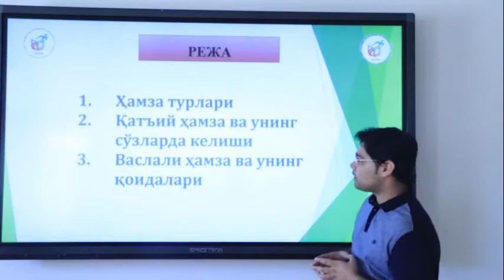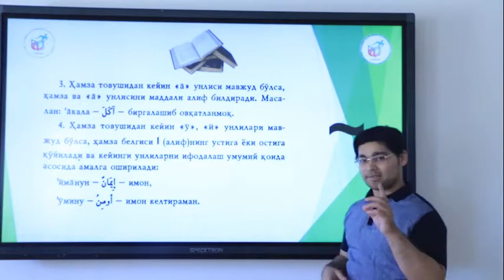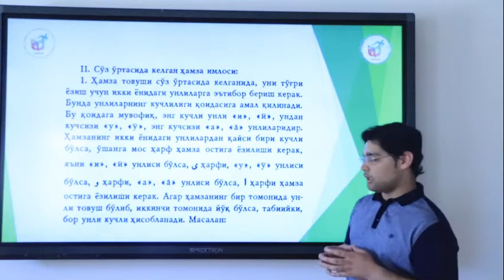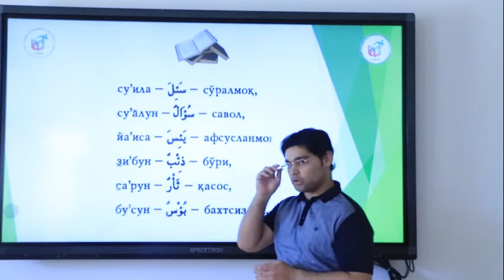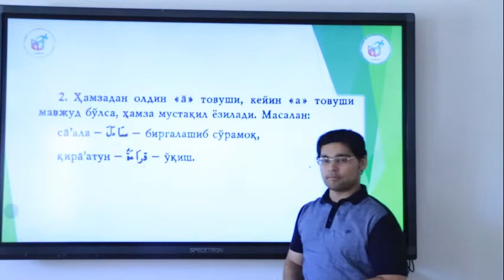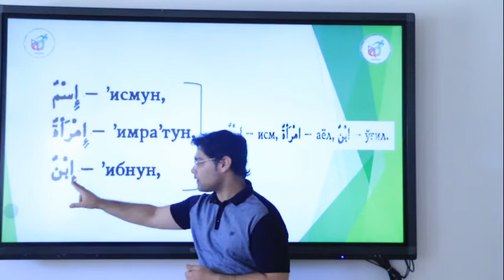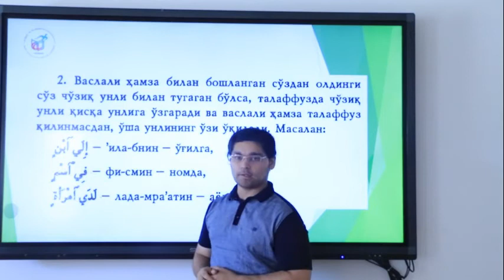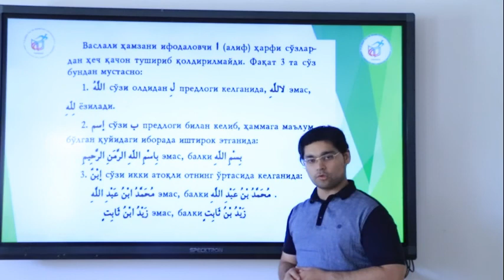3 mavzu Arab tilida hamza tovushi | Sunnat Abdunabiyev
3 mavzu Arab tilida hamza tovushi